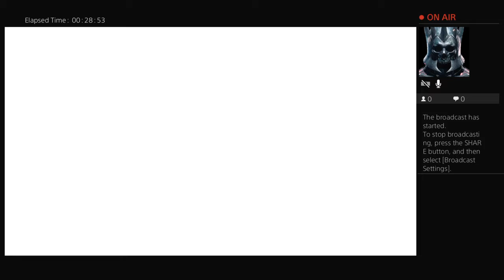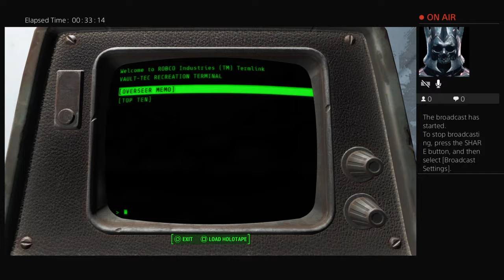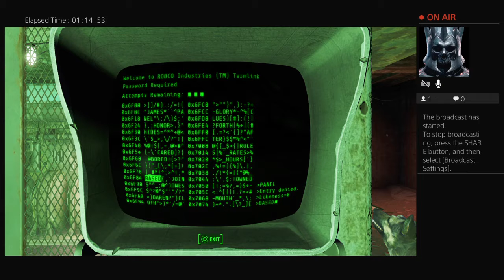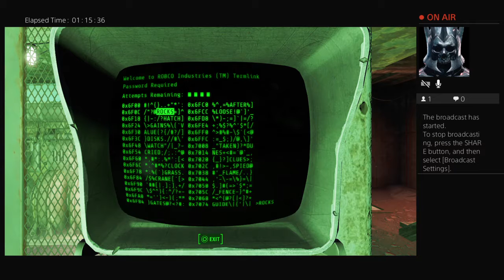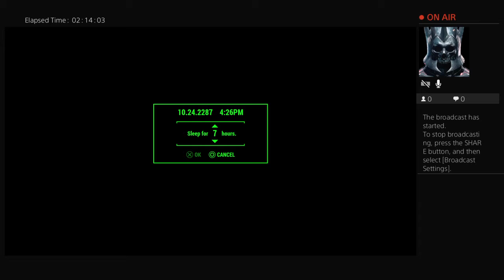Fallout 4: Special Edition - Survival Mode 'Lucky Luciano' Part 1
Variety Entertainment: Punk Rock / Horror and Good Times 🤘